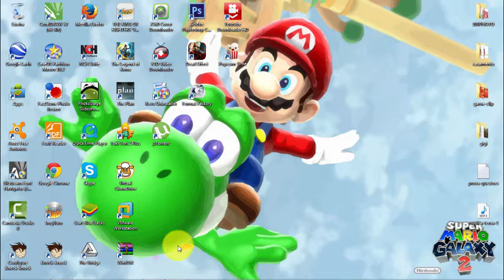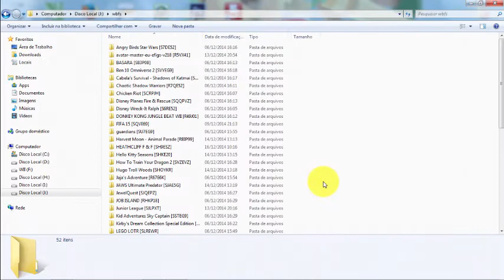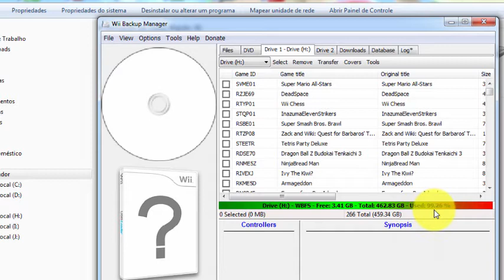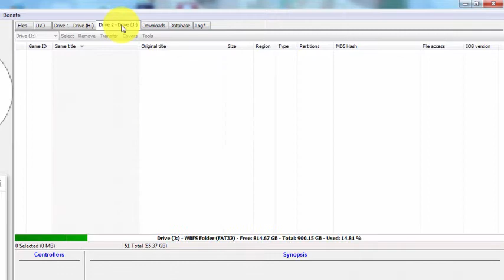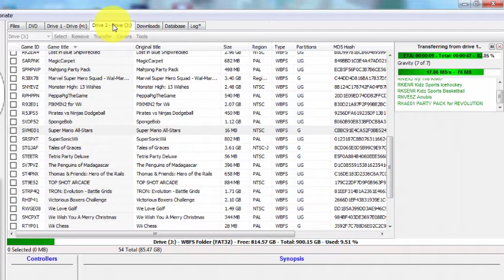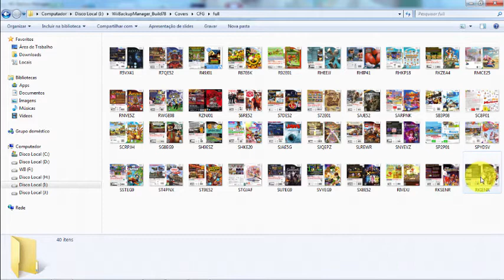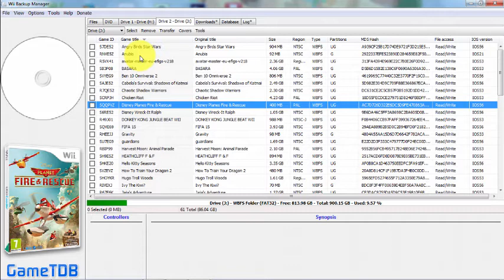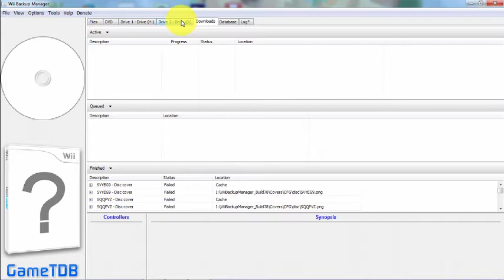Como copiar jogos entre dois HDs usando Wii Backup Manager.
Aprenda aqui de modo bem simples, fácil e rápido como copiar jogos entre dois HDs usando Wii Backup Manager.